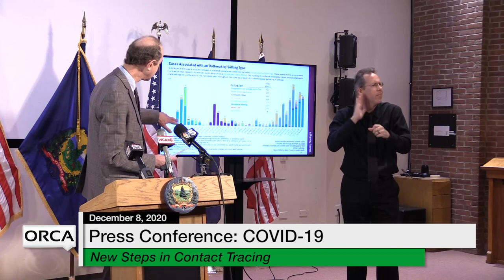Press Conference - Governor Scott and Administration Officials COVID-19 Update 12/8/2020